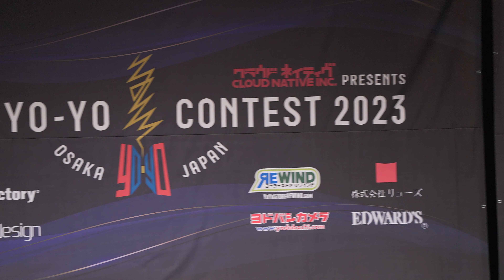WYYC2023 | Liu Wan Jiang | Women Final 3rd | Film by C3yoyodesign【4K】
Player: Liu Wan Jiang
Yoyo: C3yoyodesign Samothrace